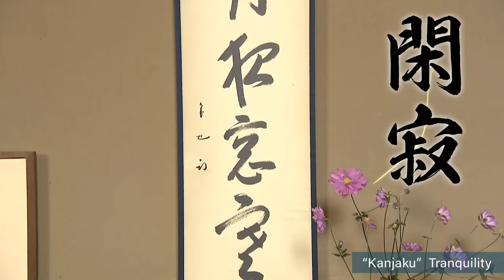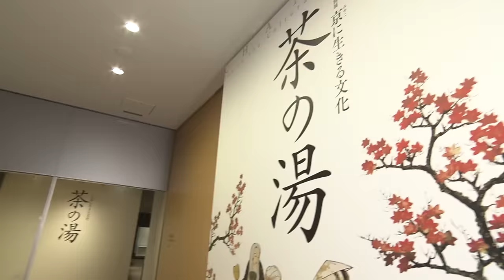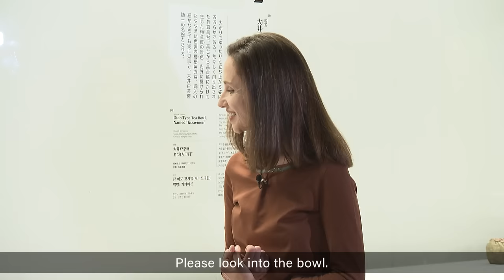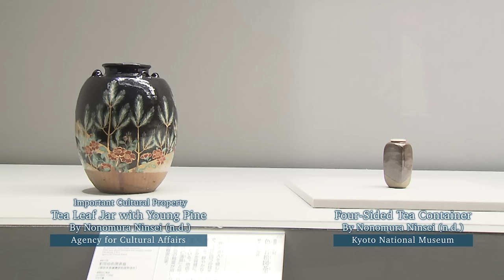Invitation to Japanese Beauty:Kyoto National Museum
Japan Cultural Expo shows the culture and arts of Japan with the series of programs and exhibitions themed "Humanity and Beauty of Japan"

The Japan Cultural Expo is a nationwide celebration of Japanese arts and culture, designed to appeal to a broad domestic and international audience through a diverse program of content, including exhibitions, performing arts productions, and arts festivals.